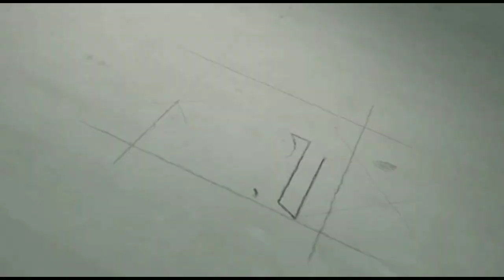World Statistics Day || Pushti Hirpara Std 11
Professor Prasanta Chandra Mahalanobis who was a famous scientist and statistician and has played an important role in establishing the National Statistical System. He is also known as the father of Indian Statistics.